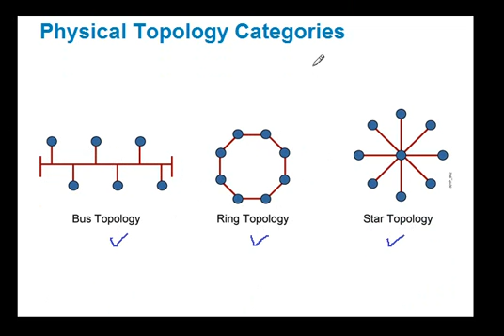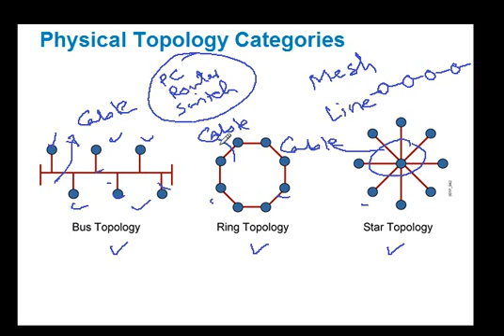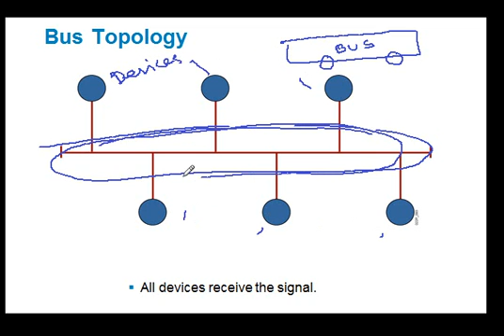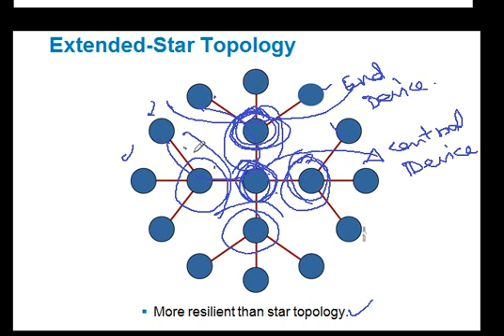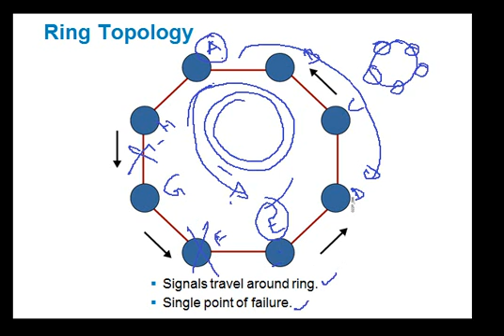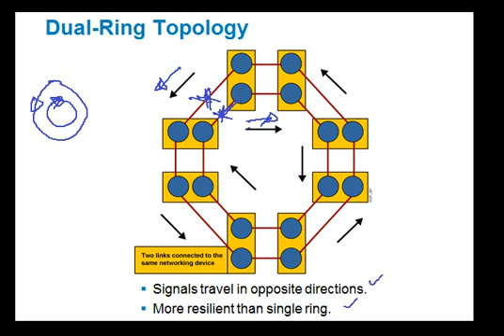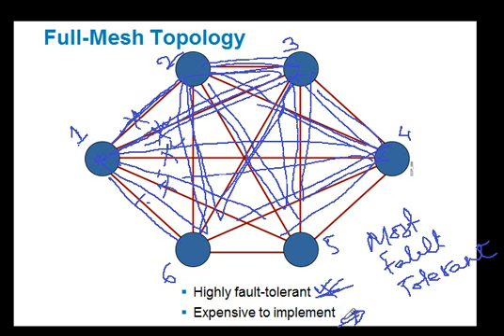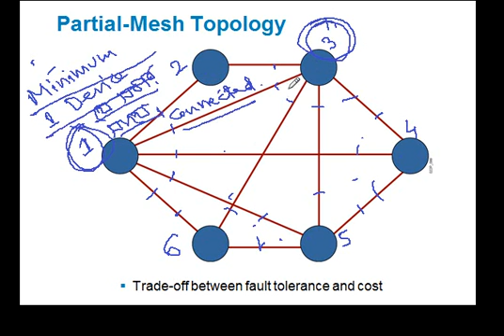CCNA-L102: Network_Topology.wmv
CCNA, Network Topology